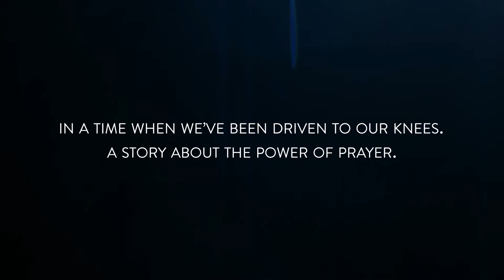Family Prayer Trailer -- PRAY: THE STORY OF PATRICK PEYTON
"In a time when we've been driven to our knees, a story about the power of prayer." Venerable Patrick Peyton famously said, "The family that prays together, stays together," and his belief in prayer, especially family prayer, compelled him to evangelize through the media and around the world. See the film on Oct. 9, and learn how to Pray It Forward and join the Pray Together Now movement